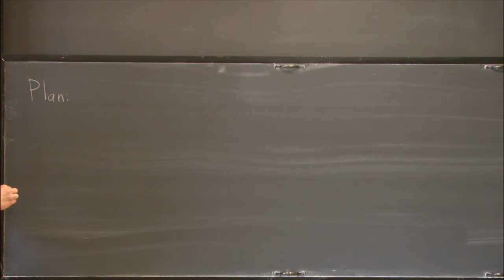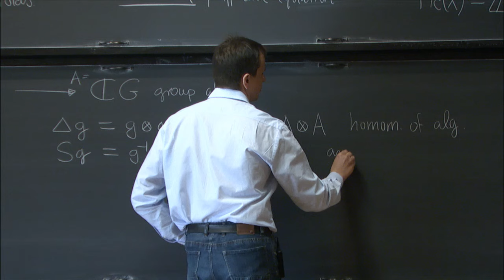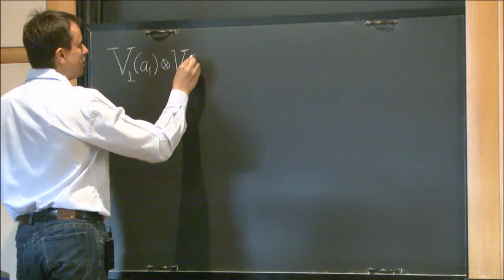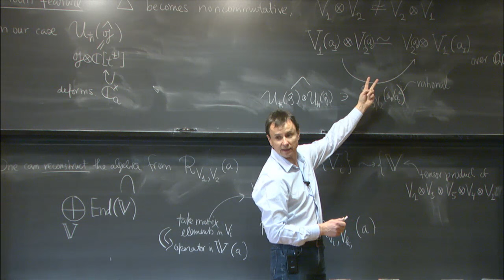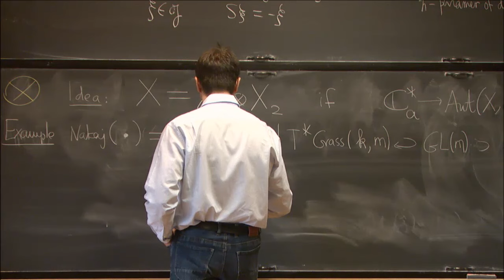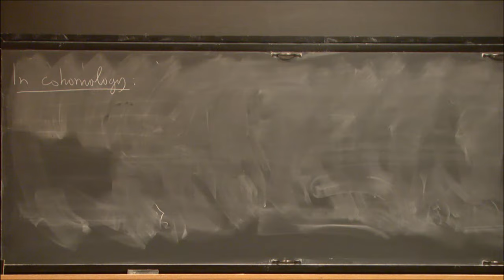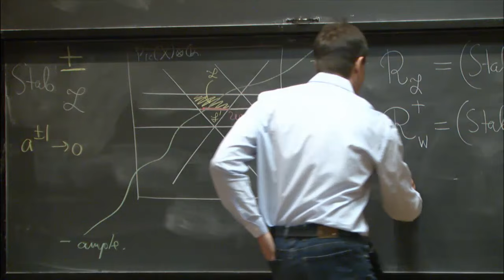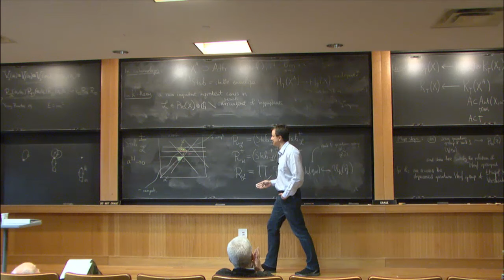Weyl groups, and their generalizations, in enumerative geometry III - Okounkov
Hermann Weyl Lectures
Topic: Weyl groups, and their generalizations, in enumerative geometry III
Speaker: Andrei Okounkov
Date: Thursday, March 17

These lectures will be about enumerative K-theory of curves (and more general 1-dimensional sheaves) in algebraic threefolds. In the first lecture, we will set up the enumerative problem and survey what we know and what we conjecture about it. In particular, we will meet the fundamental building blocks of the theory---threefolds fibered in ADE surfaces. In the second lecture, we will learn what geometric representation theory says about these building blocks, and, in particular, meet the present day incarnation of the Weyl group, which is really a fundamental groupoid of a certain periodic hyperplane arrangement, associated to a certain geometrically defined infinite-dimensional Lie algebra. This Weyl group completely determines the curve counts, and so seems like a very fitting topic for Hermann Weyl lectures. In the third lecture, I plan to introduce some of the geometric ideas that go into the actual technical construction of the theory.